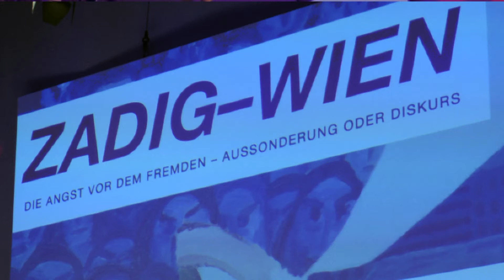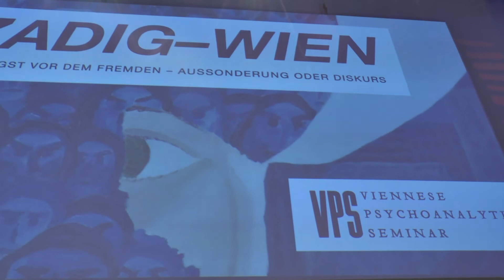Avi Rybnicki: Zadig-Forum in Wien in der Ankerbrotfabrik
Das erste Zadig-Forum in Wien fand unter großem Interesse der Besucher und Medien statt. Die Psychoanalyse aus dem Lacan-Feld interpretierte das Thema - Angst vor dem Fremden. Aus Politik und Kunst kamen zahlreiche Prominente zu Wort.